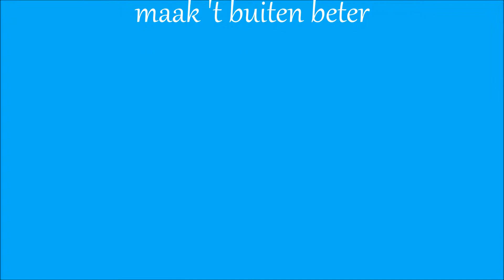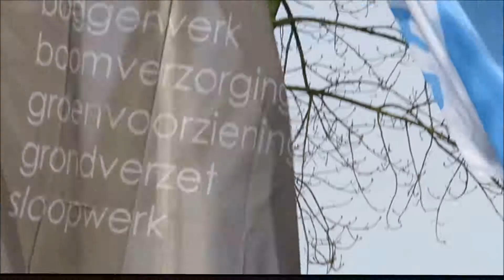Boomfeest Maasboulevard vandaag het planten van 19 bomen met Obs De Piramide